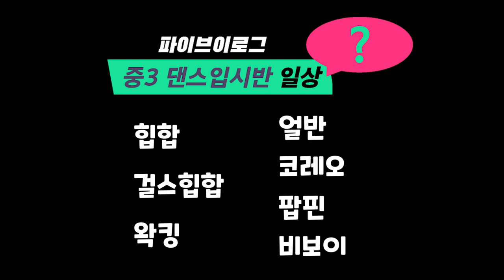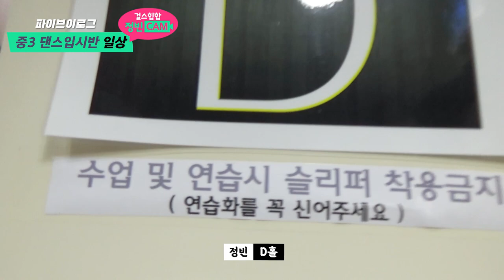[댄스입시] 걸스힙합 전공생 16살 정빈이의 일상 브이로그(V-log)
-힙합, 걸스힙합, 얼반힙합, 비보이, 팝핀, 왁킹, 방송댄스, 성인취미, 직장인 방송댄스, 코레오그래피

▶이달의 소녀 여진/미스틱 김수현/프로미스나인 이채영/원팀 진우 본원출신